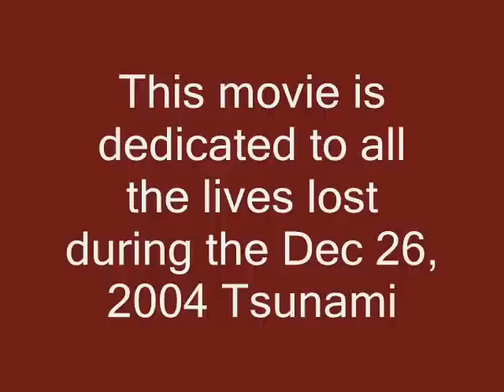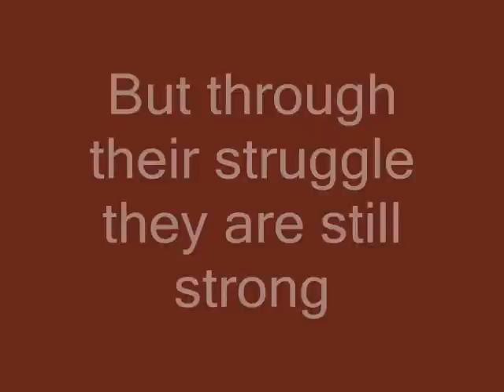2004 Asian Tsunami Photo Essay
High school photo essay about the Asian Tsunami